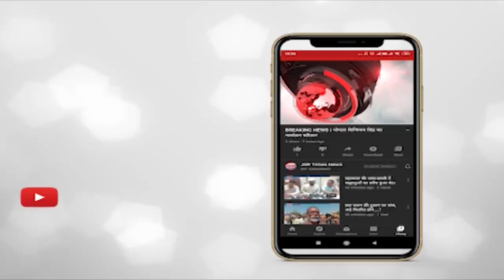इंदौर - नेपाल के प्रधानमंत्री पुष्प कमल दहल ने दिया बयान।